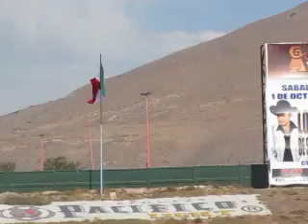BEIS BOL FEST VENADOS CONTRA TOMATEROS EN ESTADIO CERRO EN COLORADO EN TIJUANA (1).MOV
BEIS BOL FEST VENADOS CONTRA TOMATEROS EN ESTADIO CERRO  EN COLORADO EN TIJUANA (1)